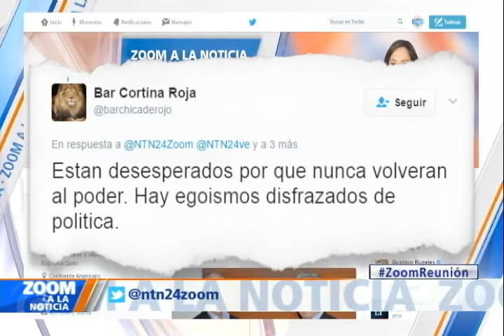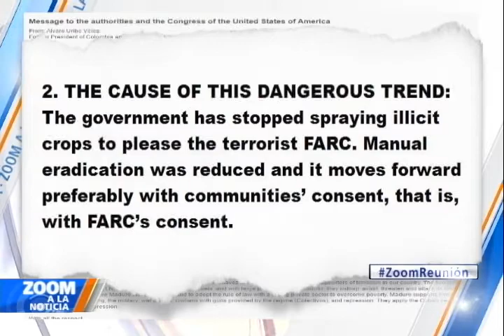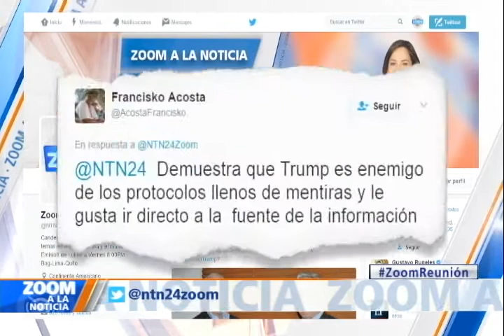Zoom A La Noticia, Abril 17, 2017. Reunion Trump-Pastrana-Uribe